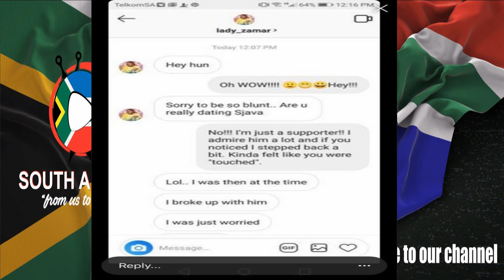HERE IS WHAT HAPPENED BETWEEN LADY ZAMAR AND SJAVA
THE VIDEO SHOWING THE INSIGHT OF LADY ZAMAR AND SJAVA STORY